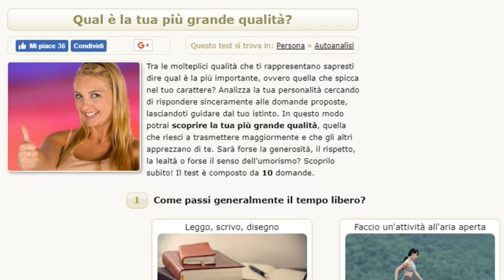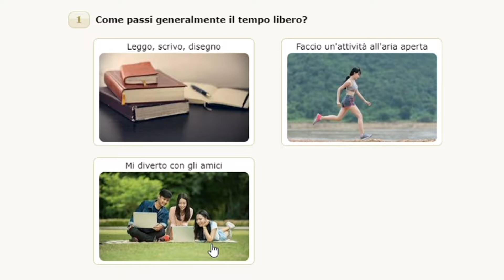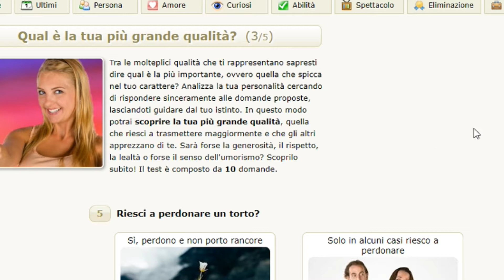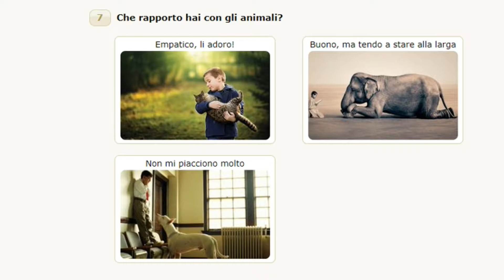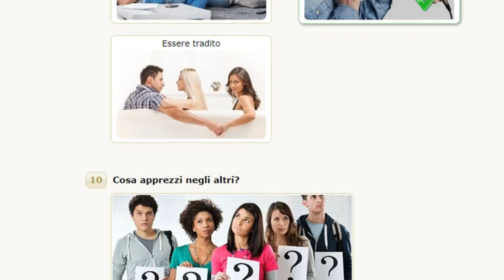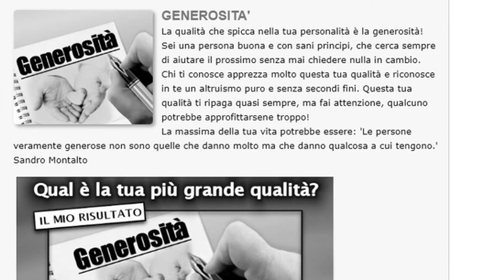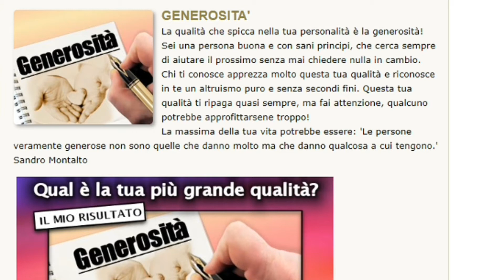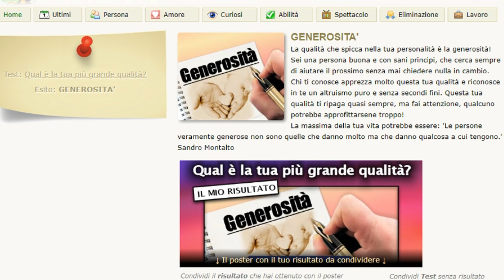LA MIA PIÙ GRANDE QUALITÀ...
Ciao ragazzi, oggi tramite questo Test scopriremo "La mia più grande qualità"... Secondo voi qual è questa "qualità" che intende il Test? 😏

|_-| Ogni 3 giorni nuovo Video! |-_|